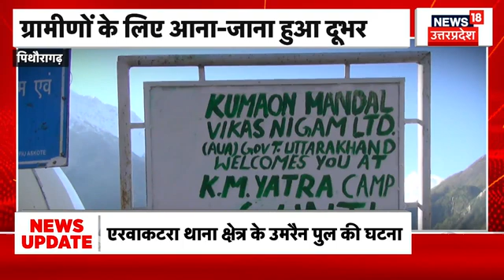Uttarakhand : गढ़वाल संभाग का SC का सम्मेलन, CM Pushkar Singh Dhami भी होंगे शामिल | Top Hindi News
गढ़वाल संभाग का SC का सम्मेलन, CM Pushkar Singh Dhami भी होंगे शामिल, देखिए पूरी खबर